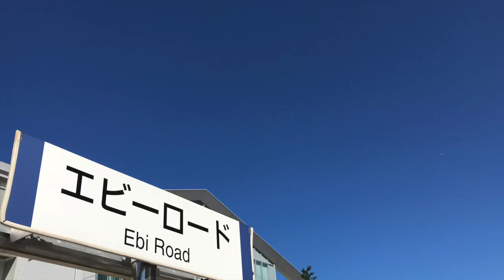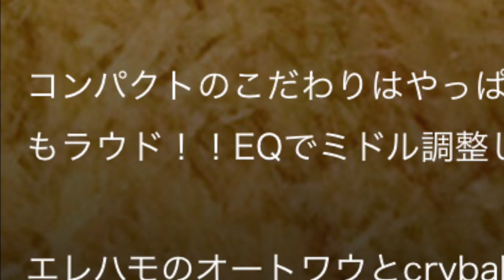大型！ベース用スイッチャーボード♪【エフェクターボード事例・第853回】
UCDさんの新規初投稿♪ ベース用エフェクターボード

★初心者さん、是非エフェクターボード構築の参考に♪ 事例5,000件以上！(2019年10月現在)のギター・ベース用 エフェクターボードが投稿されているサイトです